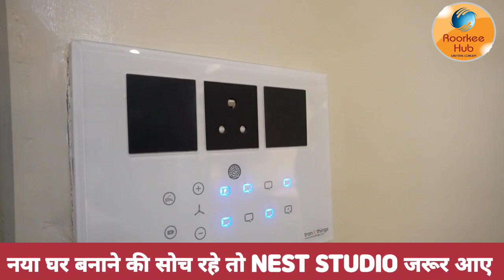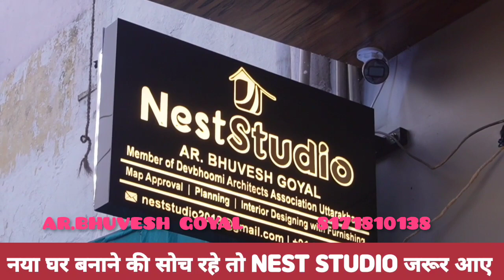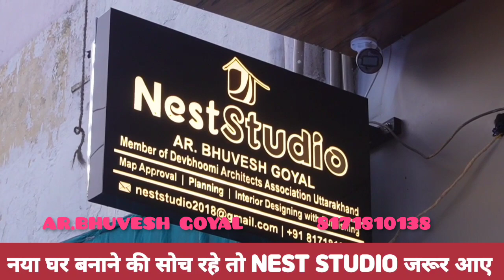अपने सपनों का घर बनाने की सोच रहे हैं तो एक बार NEST STUDIO जरूर आए, आर्किटेक्ट भुवेश गोयल से जाने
अपने सपनों का घर बनाने की सोच रहे हैं तो एक बार NEST STUDIO जरूर आए, आर्किटेक्ट भुवेश गोयल से जाने कम कीमत में कैसे बनाएं सुंदर घर